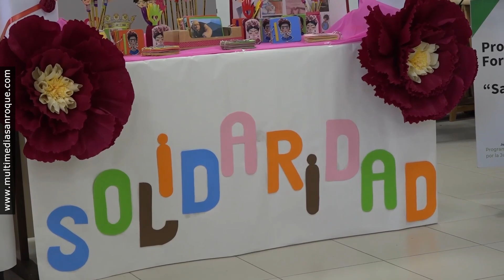NOTICIA TALLER SOLIDARIDAD SAN ROQUE ACTIVO 31 AGOSTO 2023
Con motivo del Día Internacional de la Solidaridad, el alumnado del programa “San Roque Activo” han elaborado un taller para sensibilizar sobre pobreza y vulnerabilidad, dirigido principalmente al público infantil. Consta de cuentos, manualidades y otro material que utilizarán en las prácticas que van a realizar a partir de septiembre en distintos departamentos municipales.